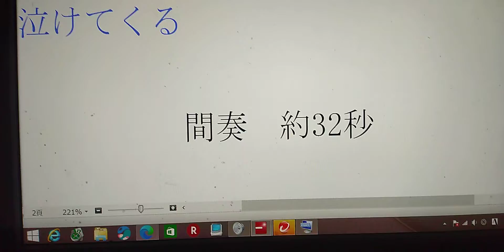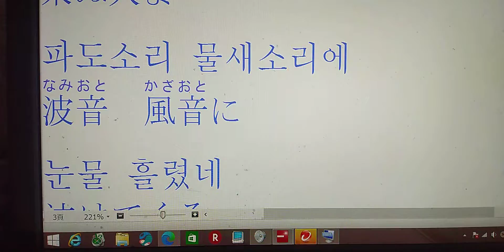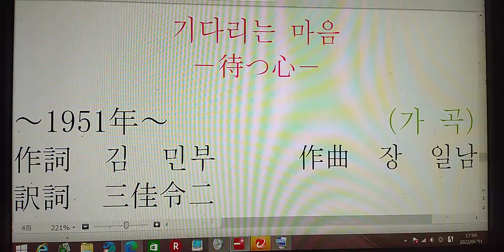기다리는 마음 가 곡 待つ心 歌 曲 Ｃｏｖｅｒ